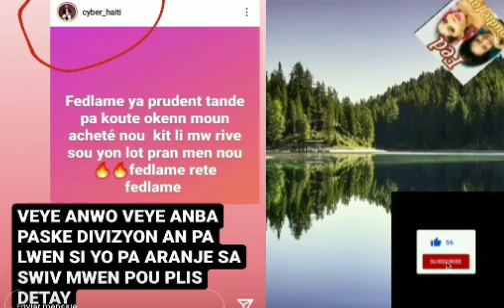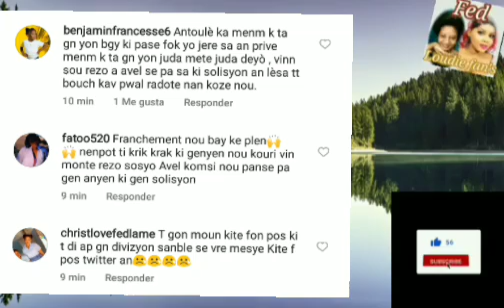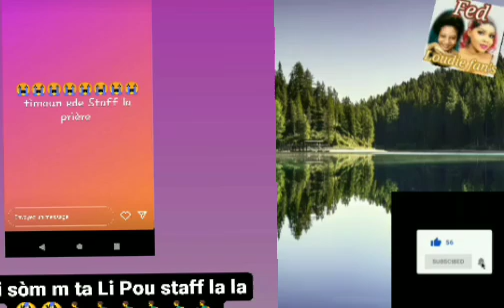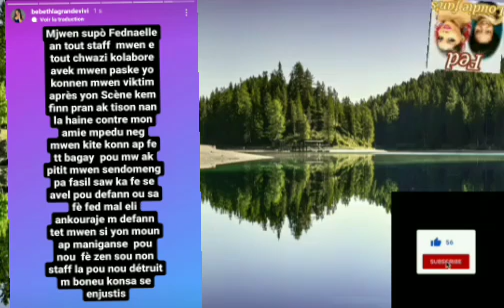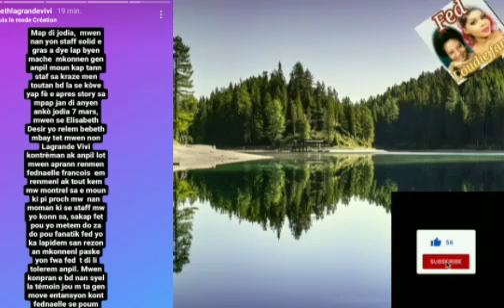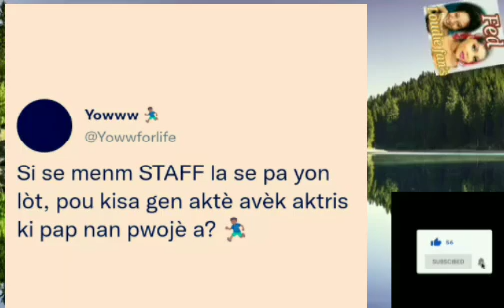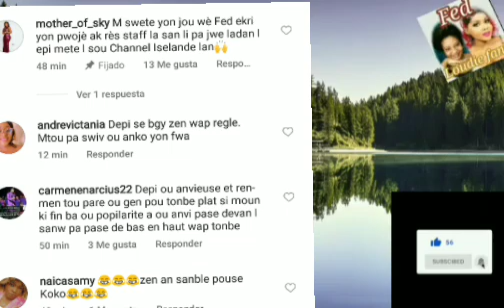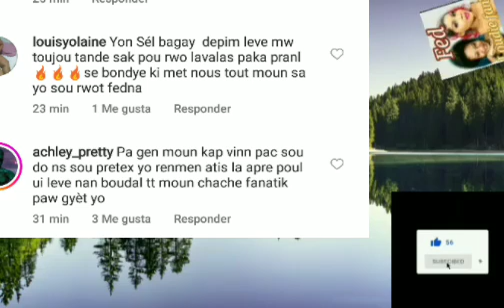Li fèsa vre Fednaelle fè prudans tande Zen Pete nan Staff les conséquences du mensonge la